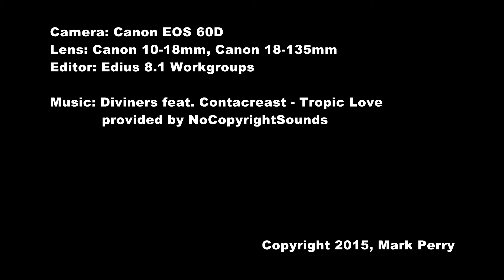Timelapse - Tristram Street, Hamilton NZ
After a photo shoot I noticed the dramatic clouds passing over Hamilton City and setup a Timelapse to capture them.

Taken from the Tristram Street pedestrian bridge between 8pm and 9pm December 4 2015.